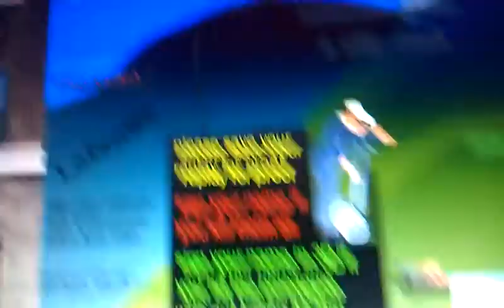Happy Wheels Dance!